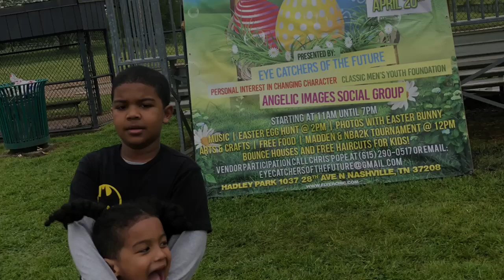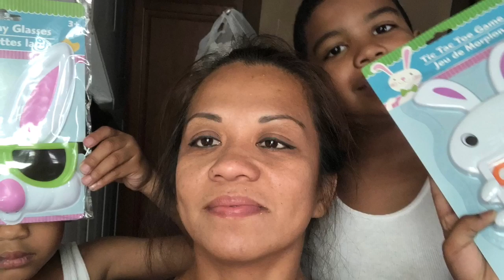Siblings Easter 2019. BATANGAN BLOODLINE. DivinaSusanRicoBatangan.